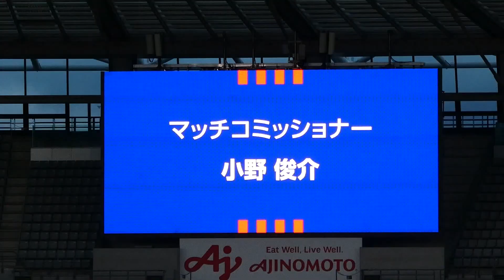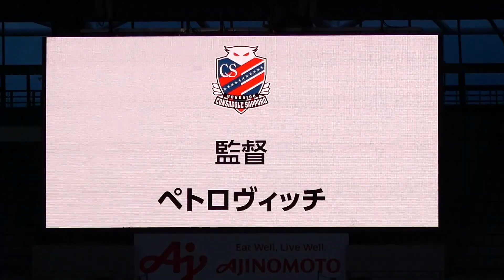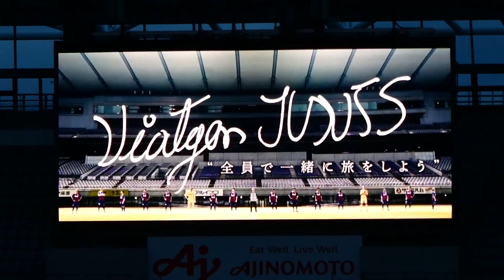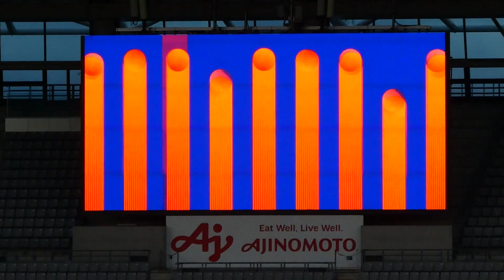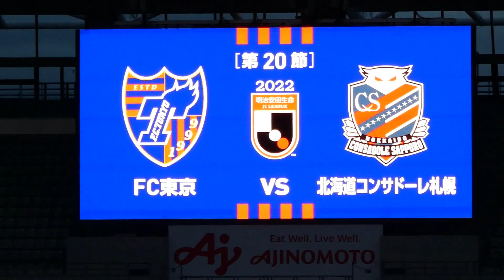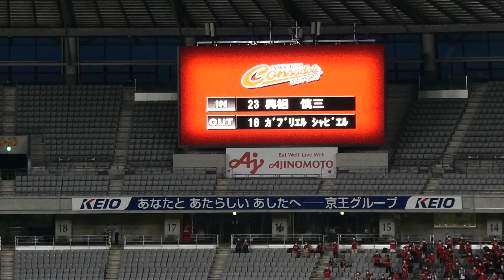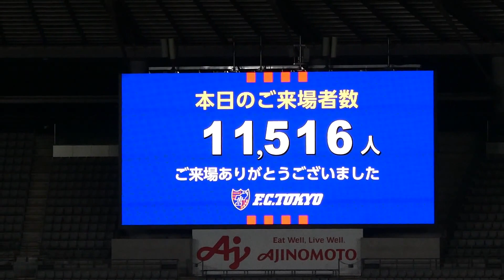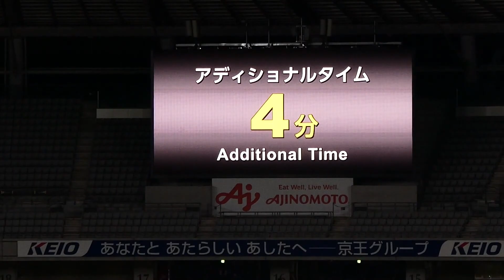20220706 FC東京 vs 札幌 ＠味スタ〈ロング・ダイジェスト〉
2022/07/06（Wed）明治安田生命J1リーグ 第20節
FC東京 3-0 札幌

00:00　選手紹介
09:00　選手入場
11:10　試合開始
12:42　15分　交代　札幌　ガブリエル・シャビエル → 興梠慎三
14:18　19分　警告　札幌　金子拓郎
16:00　34分　警告　札幌　菅　大輝
16:36　35分　得点　東京　レアンドロ（PK）（FC東京1-0札幌）
18:08　45+2分　警告　札幌　興梠慎三
18:29　45+4分　得点　東京　アダイウトン（PK）（FC東京2-0札幌）
19:15　ハーフタイム（東京ドロンパ）
20:51　後半開始
20:53　46分*'　交代　札幌　福森晃斗 → 宮澤裕樹（アナウンス）
21:41　51分　得点　東京　アダイウトン（FC東京3-0札幌）
23:25　55分　交代　札幌　荒野拓馬 → 深井一希
23:53　58分　交代　東京　アダイウトン → 永井謙佑 ／ 紺野和也 → ディエゴ・オリヴェイラ
27:10　72分　交代　東京　レアンドロ → 渡邊凌磨
27:30　75分　警告　東京　バングーナガンデ佳史扶
28:10　78分　交代　札幌　興梠慎三 → ミラン・トゥチッチ / 菅　大輝 → 西　大伍
30:57　87分　交代　東京　東　慶悟 → 品田愛斗 ／ バングーナガンデ佳史扶 → 鈴木準弥
31:27　アディショナルタイム突入（4分）
32:40　試合終了（「眠らない街」）
34:29　サポーターに挨拶する札幌の選手たち
35:57　サポーターに挨拶するFC東京の選手たち＋レアンドロ＆梶浦＆アダイウトンの“シャー”
39:09　サポーターに挨拶するFC東京・アルベル監督
40:04　「女よりも仕事よりも東京」チャント with 東京ドロンパ